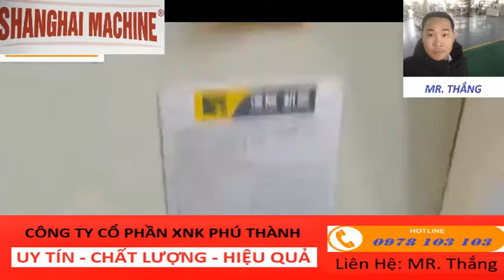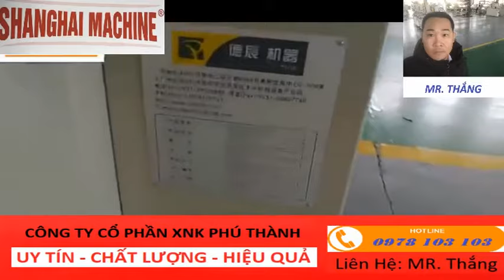Dàn máy sản xuất cửa nhựa 2018 Liên hệ MR Thắng 0978 103 103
o0o
CÔNG TY CỔ PHẦN XUẤT NHẬP KHẨU PHÚ THÀNH – Á CHÂU
TRANG FAN PAGE CỦA CHÚNG TÔI :
o0o
▶ Với phương châm phục vụ: " UY TÍN - CHẤT LƯỢNG - BẢO HÀNH DÀI HẠN" Công ty Cp XNK Phú Thành luôn mong muốn, mang đến cho Quý khách những sản phẩm máy cắt nhôm nói riêng và các dòng máy trong hệ thống dàn máy sản xuất cửa nhôm nói chung với giá rẻ nhất mà lại có chất lượng cao nhất.
CAM KẾT CHẤT LƯỢNG - MÁY CỬA NHÔM PHÚ THÀNH
Địa chỉ: Ba La - Hà Đông - Hà Nội ( Đối diện bến xe Yên Nghĩa Hà Đông đi vào 700m)